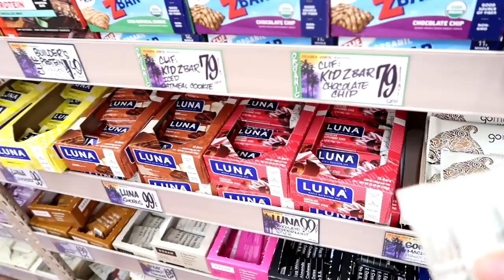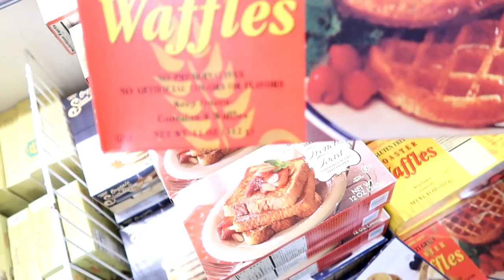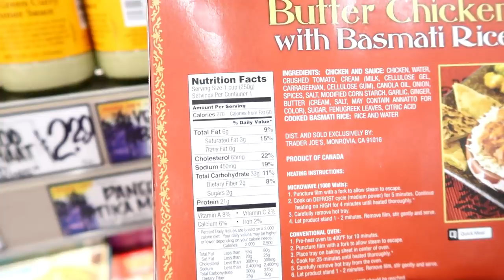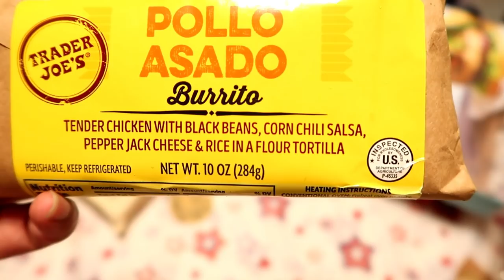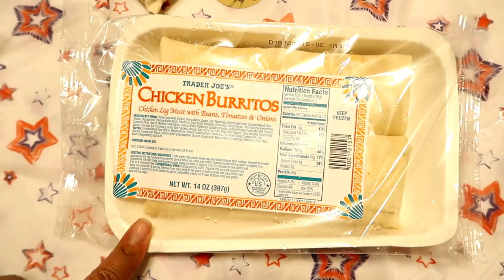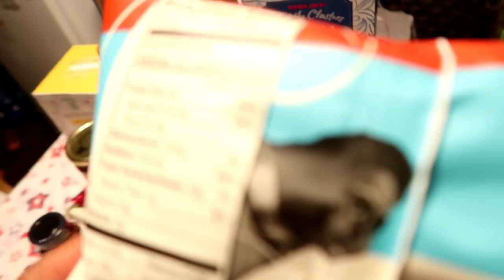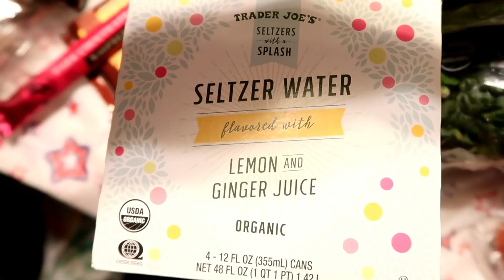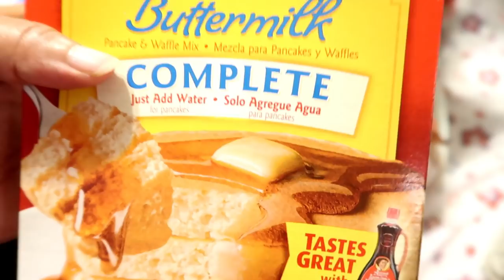Shopping at Trader Joe's with Char!! Plus Grocery Haul.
Hello everyone, welcome back to Journey with Char. First off let me apologize for not putting a video up this past week and a half. Life has been insanely busy for me this past week. However I was able to find some time to go shopping at one of my favorite Grocery Stores, Trader Joe's. I really hope you guys enjoy the video plus the gorcery haul at the end. God Bless you guys and please comment, I love conversing with you all.